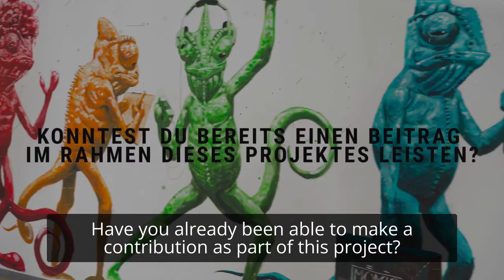CINEMA Germany Interview Carolin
Interview with the local organisator of the Chamäleon Spaces in Herrenberg/Germany, Carolin Schnaidt from the City of Herrenberg.